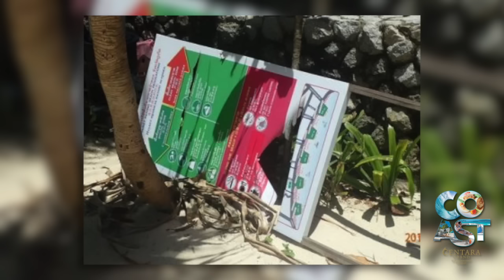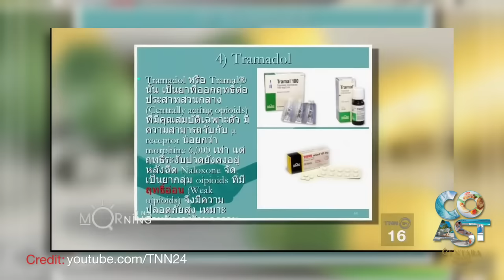Visa Run crash charges, Thailand Tramadol, leopard cat || Dec. 23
PHUKET XTRA - December 23

Charges after van Visa Run crash, leopard cat in Kathu! Officials “powerless” about Patong Beach, Tramadol problem, dead diver in sea identified, and 44 students hurt in bus crash.